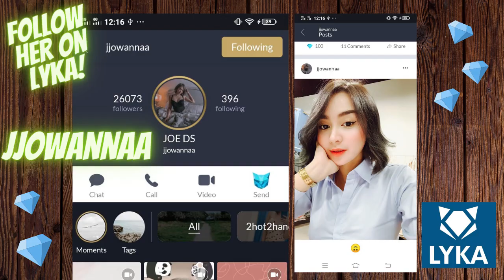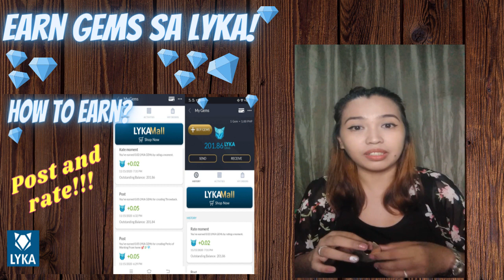PAANO KUMITA SA LYKA l EARN GEMS l GELA SAYS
LYKA is a cool social media platform where pleasure can be turned into profits. Earn gems by interacting with other people and by posting videos or selfies. Kumita using your mobile phones!!!

--1 GEM is equivalent to 1Php.
-=Gems can be used for cashless transactions with Lyka partner merchants.
--Download via Google or Apple Playstore

Follow JJOWANNA in LYKA!!!
Follow me in Lyka: gelasays